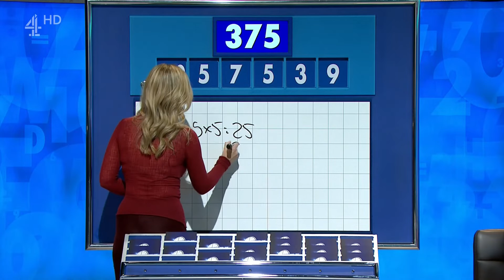Rachel Riley @tight fitting, slightly see-thru trousers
Rachel breakfast remix